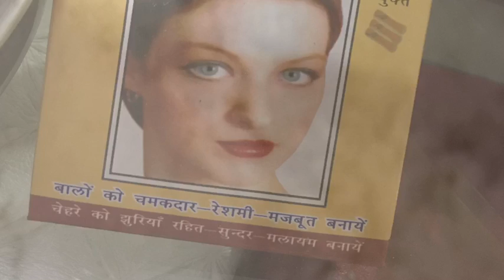Skin Whitening/ Brightening/ Glowing/ Anti Tan/ Anti ageing PACK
Skin Brightening/ Tightening/ Glowing/ Anti Tan/ Whitening/ Anti Ageing/ Anti dark spots/ Anti Blemishes
Face n Body Pack

Makeup products available for sale can be now seen with ease on my new instagram store @affordablemakeupindia
Please follow me there for updates of new makeup products

Rs550 for products worth Rs1100

(AMAZING OFFER)**
50% SAVINGS

HR 2in1 lipstick n lipgloss Rs220
Silicon sponge Rs250
DIY skin brightening face n body pack Rs150
Choker Rs150
7heavens glitter eyeliner Rs180
Matte nail paint or Ads panorama lipstick Rs80

Shipping Rs70

( To order,
All u need to do is
1.Pay
2.Tell me Ebony matte nail paint or ADS panorama lipstick?
3.Preferred lipstick colors
(Preferred nail paint color)
4. Silver, gold or black color in eyeliner?
5.Send me ur complete
Name
Address
City
State
Pincode
Landmark
Phn num
Properly )

Get this combo only at Rs550

Valid June1-June30
( Offer lasts till the stock lasts )

Payment by online banking or bank transfer or paytm
No Cod
No extra charge for online banking
25 rs exta for cash deposits
57 extra for cheque deposits
12 rs extra for paytm ( as per new transfer rules )
Advance payment

After payment Shipping time is 4-10 days approx 😊
Tracking details would be provided in a day or two

Happy shopping 😊